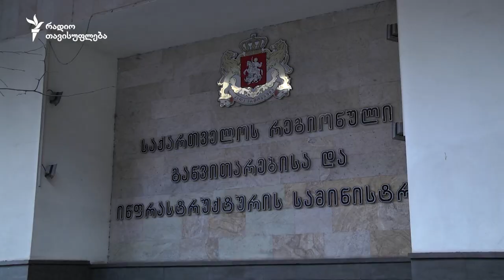სოფლის მომავალი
ბოლო ათი წლის განმავლობაში საქართველოში თითქმის ნახევარი მილიონით შემცირდა სოფლად მცხოვრებთა რიცხვი. მიგრაციის ძირითად მიზეზად უმუშევრობას ასახელებენ. ასევე იმასაც, რომ არ არის, ან უხარისხოა შიდა გზები, არ არის წყალი, მოუგვარებელია ნარჩენების გატანის პრობლემა.